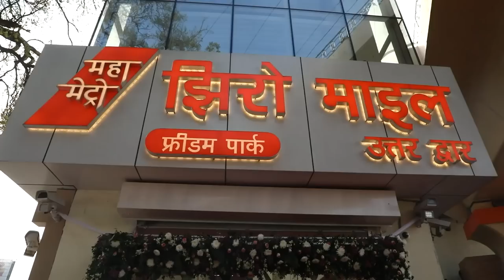Moments on board the Nagpur Metro | PM Modi buys ticket, travels with citizens